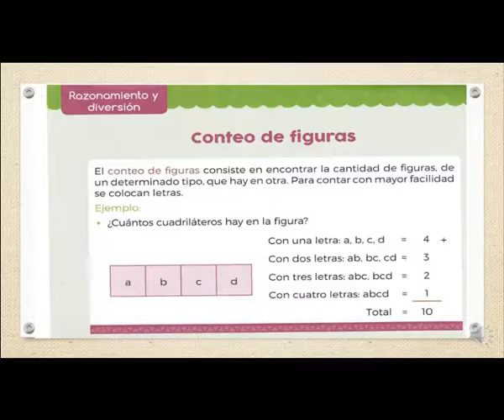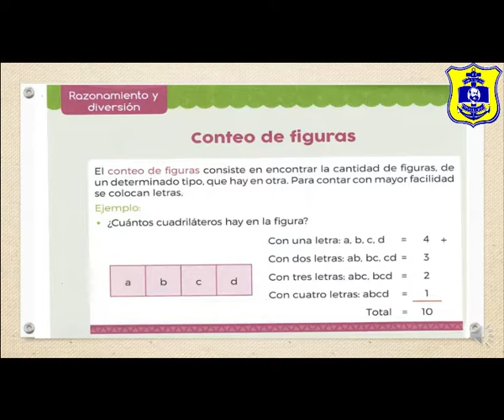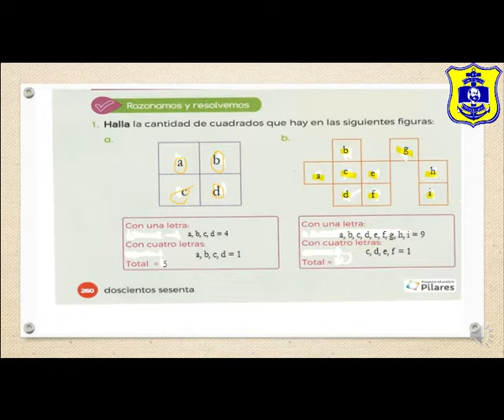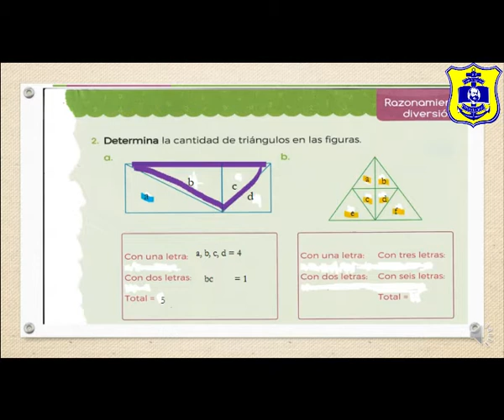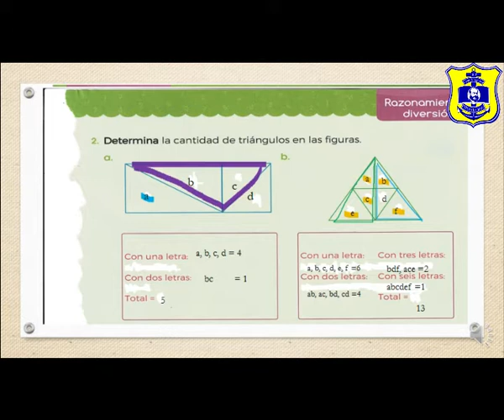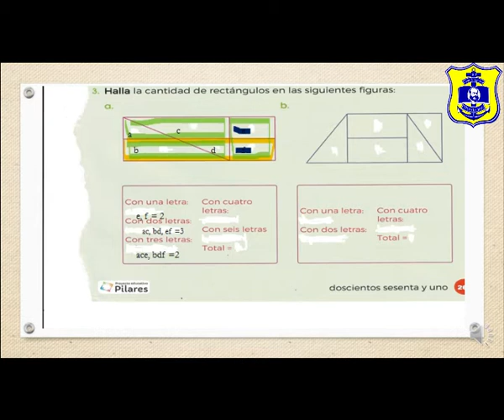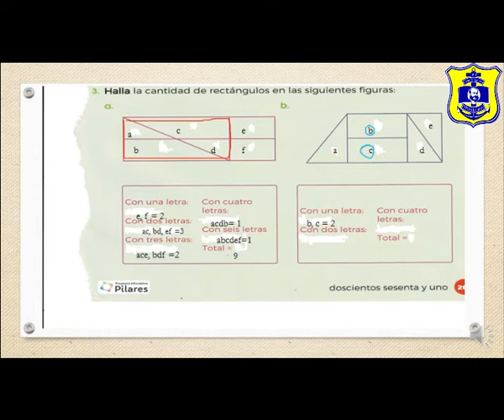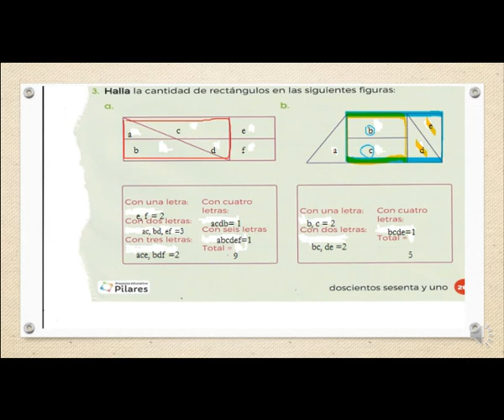PRIMARIA | 2DO GRADO PERSEVERANCIA | CONTEO DE FIGURAS | RAZ MAT | SINTYA YABAR | 19-5